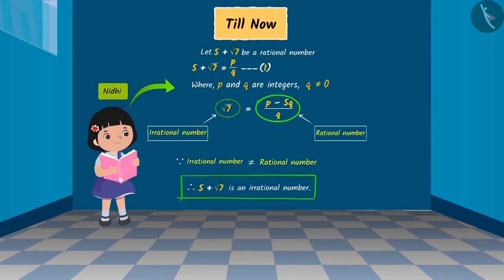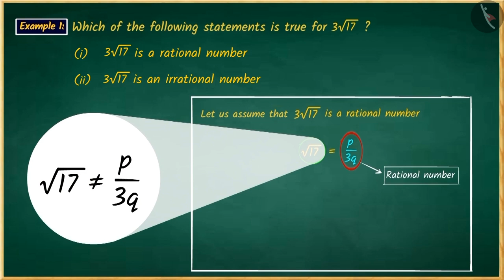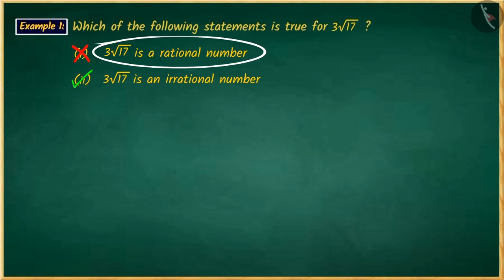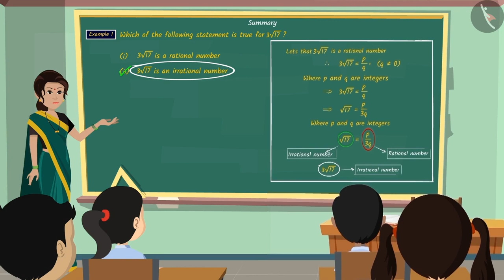Class 10 Maths Chapter 1 'Real Numbers' (Part 9) cbse ncert